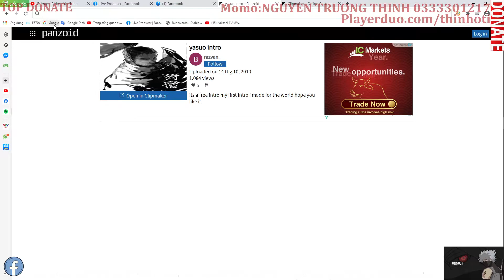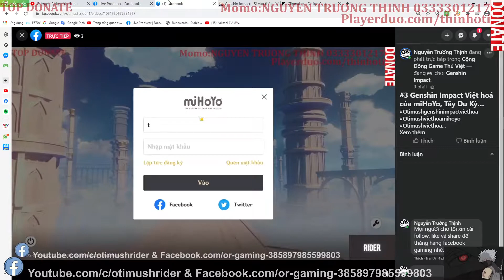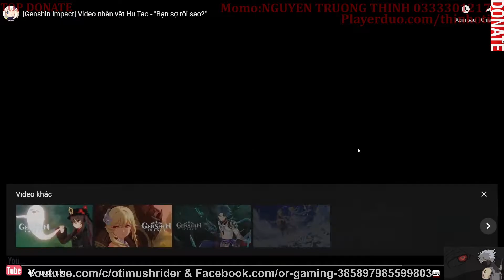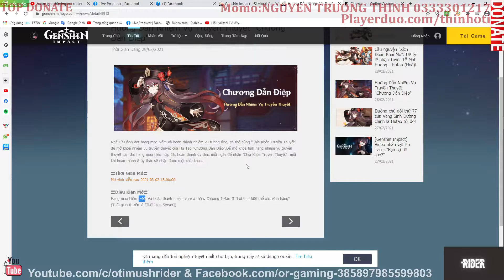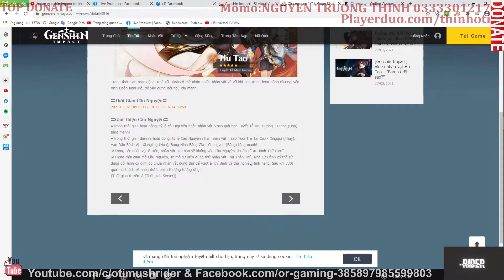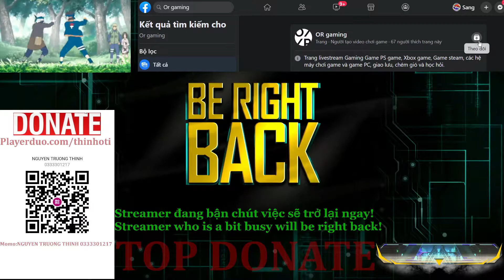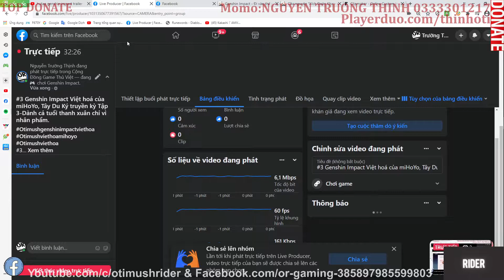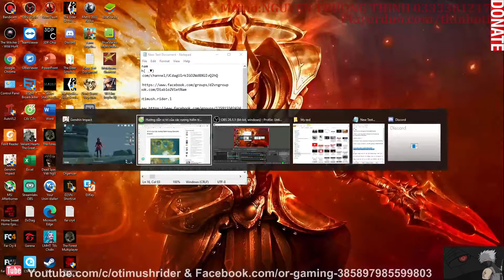#4 Genshin Impact Việt hoá của miHoYo, Tây Du Ký truyền kỳ Tập 4-Ý trời.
=Xem Full HD 1080 tại kênh youtube Otimush.